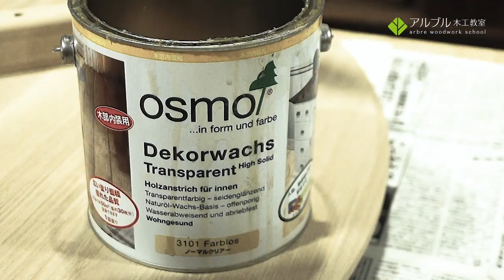how to make round table 【ラウンドテーブルのできるまで】arbrewoodwork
再生リスト【How to make furniture】
教室での家具の製作製作工程をご紹介させていただきます。
木材から家具になるまでの全工程をかいつまんでお届けシリーズです。
※製作工程は千差万別、状況や予算により変化しますので参考としてください。

今回は教室でもワークショップ開講予定の、とてもシンプルなラウンドダイニングテーブルです。